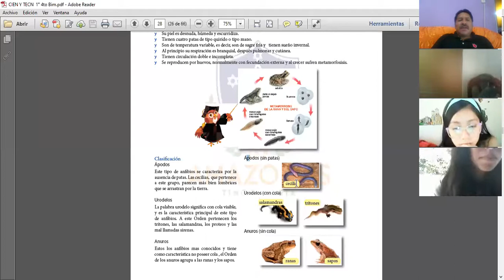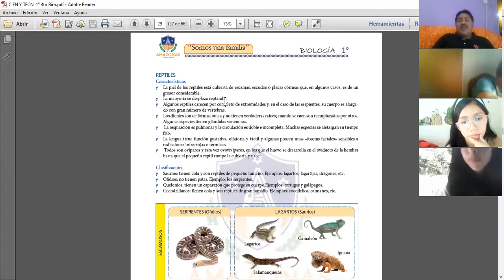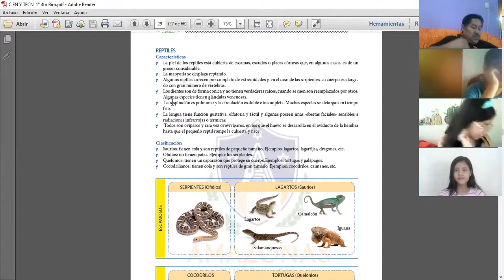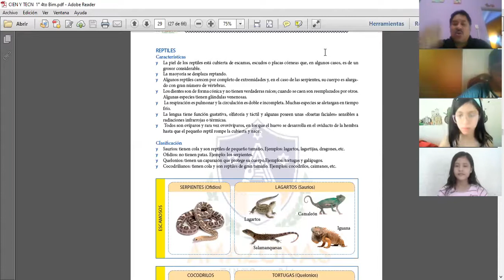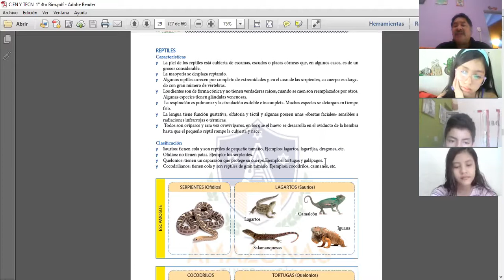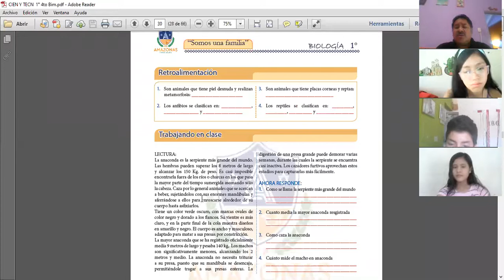ANFIBIOS Y REPTILES BIOLOGIA 1RO